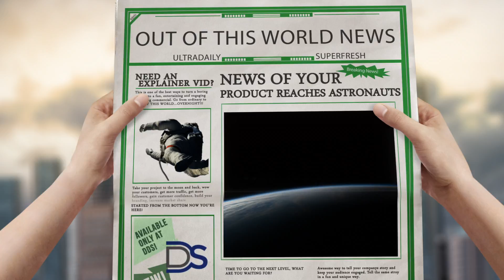FUN COMMERCIAL ANIMATION 4